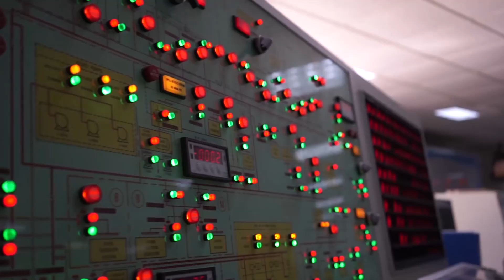PetroChem Day 2018 | DESFA S.A.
In this year's Petrochem Day, no one would be better suited to present the importance of natural gas than DESFA. Join us on the 4th of May at the Michael Cacoyannis Foundation to learn all about it.

    This academic year has come to an end in the best possible way for Chemecon! After numerous visits, the second series of ChemSeminars and Patras’ Visit, PetroChem Day 2018 is on its way! The first conference  about oil industry is here to educate and connect companies, students and researchers! At Michalis Kakogiannis Foundation, Friday 4th May, major companies of this sector will talk about the different stages of oil products, all the way from their production stage until their sale. Natural gas will also play an essential part in our conference. Finally, "Research’s Corner" will take place, giving the opportunity to combine and exchange knowledge and ideas between  students and various researchers/professors.

Chemecon is a non profit, voluntary organisation composed mostly by undergraduate Chemical Engineers from NTUA. It aims to bring students closer to one another while better preparing them for their professional careers.

Video Edited By: Maravelias Alexandros